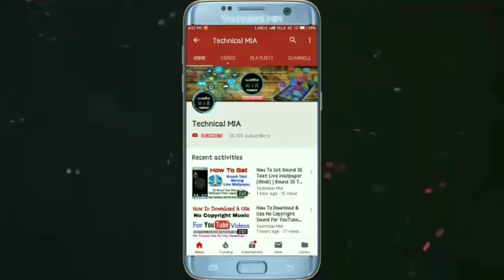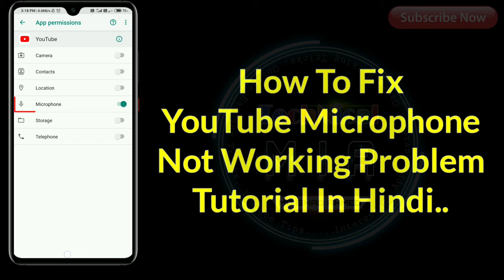Youtube Voice Search Problem Solved | How To Fix Youtube Microphone Not Working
How To Fix Microphone Not Working Problem In Youtube.

Apne Kisi Xiaomi Phone Me Youtube Ki Microphone Problem Kaise Thik Kare

Queries Solved In This Video : 👇
1) how to enable microphone in youtube
2) how to fix youtube voice search problem
3) how to turn on microphone permission on youtube
4) how to solve voice search problem on youtube
5) youtube me voice search problem ko thik kaise kare

1.Some images & Videos shown in this video are originally copyrighted to owner , not mine. I only use it for educational and awareness purpose .
3.The music used in this video is non copyrighted and royalty to use. But Thanks to its owner who created it.